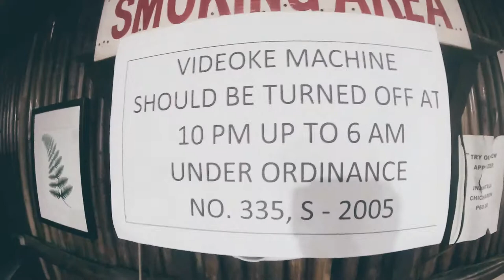JOTG R&J BULALOHAN EXPERIENCE in Mandaluyong CIty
Where to find authentic Bulalo in Manadaluyong City? Here you go!